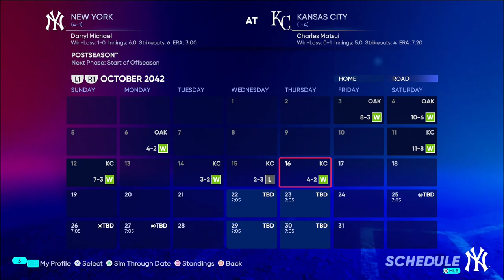ナックルじいちゃんがMLB500勝を目指す #10【MLB The Show 22】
購入ページ